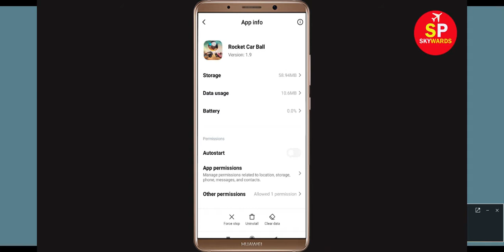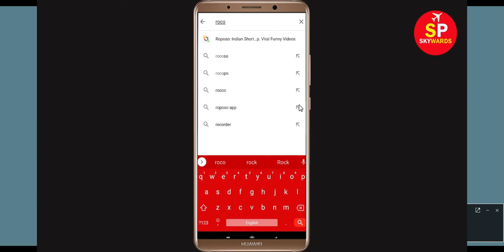Rocket Car Ball App Not Working Problem in Android | Rocket Car Ball App Not Opening Problem Solved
In this video, i will show you How to Fix Rocket Car Ball App Not Working Problem in Android & Ios Mobile | Rocket Car Ball Mobile App Not Opening Problem Solved. If you are facing same problem in your mobile then it will help you to get rid of this problem.